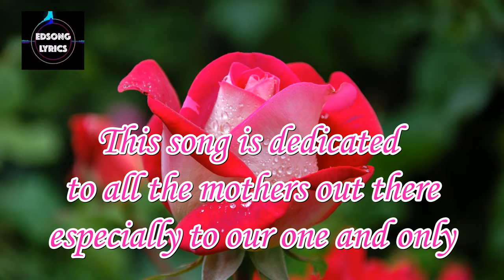Thanks To You by Tyler Collins (LYRICS)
This song is dedicated to all the mothers out there especially to my dear mother "Nanay Mering" who now rests in heaven.

(3) Click the  👉"'Thanks"  button in some songs to send me gifts.